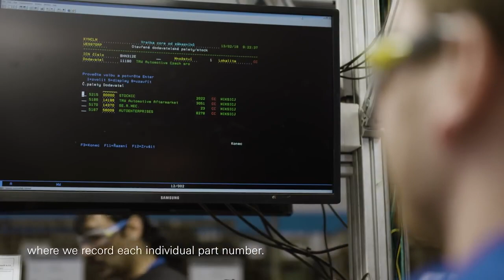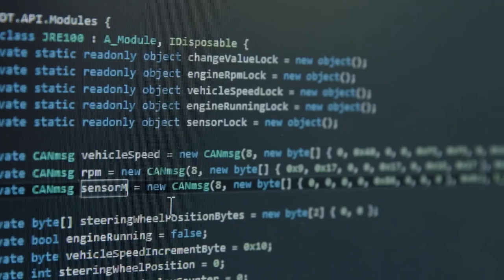Remanufacturing - From Old to Guaranteed New - ZF in Frýdlant, Czech Republic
Turning old into new is the device  at ZF in Frýdlant, Czech Republic. Old components are being remanufactured and given a second life. Sometimes there is a difference in price, but not in quality.